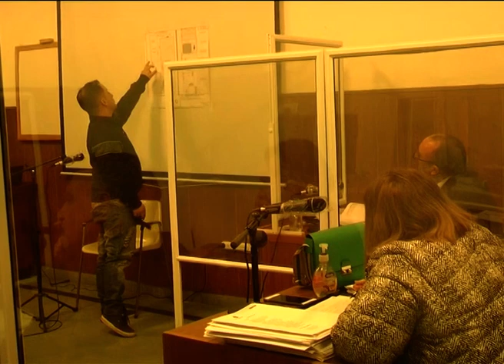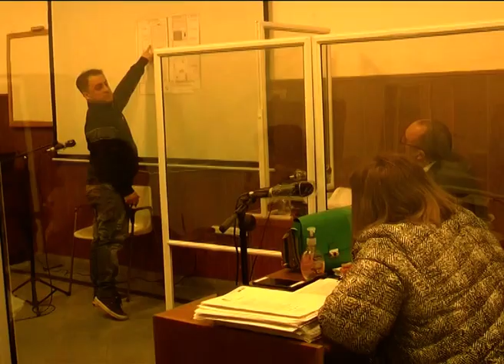18 Y 20 AÑOS DE CÁRCEL